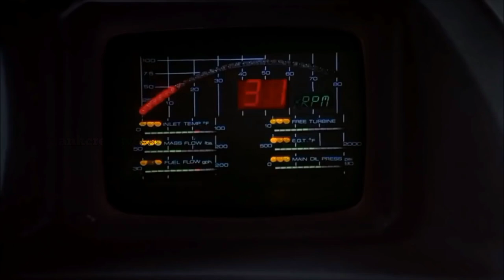I made Knight Rider K.I.T.T. Lightweight hot wheels